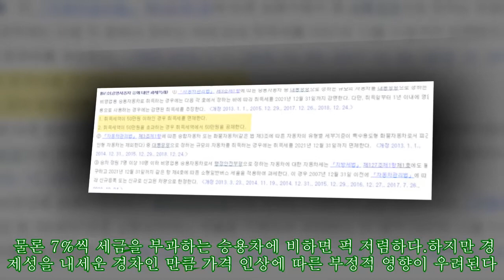모닝은 개소세 혜택이 없다고? 취득세도 내야해?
모닝은 개소세 혜택이 없다고? 취득세도 내야해? 신형은 디자인을 가다듬고 상품성을 강화했다. 특히 차로 유지 보조와 후측방 충돌 방지